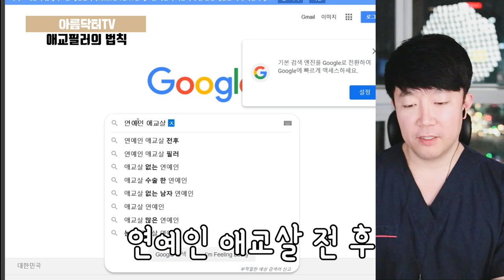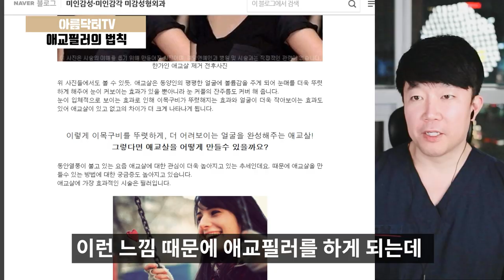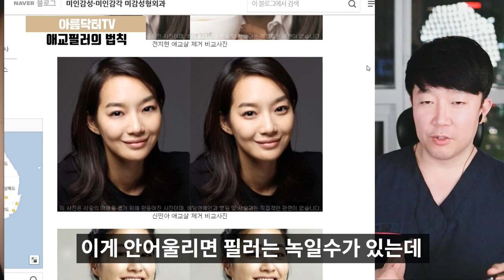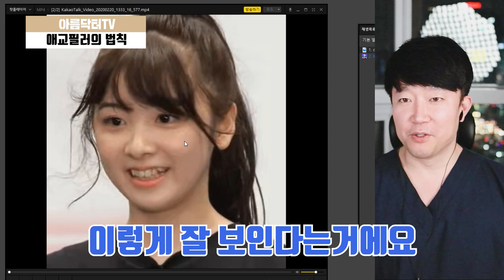자연스럽게 예쁜 애교살 만드는 방법 part 1